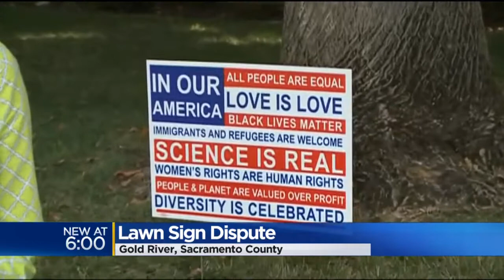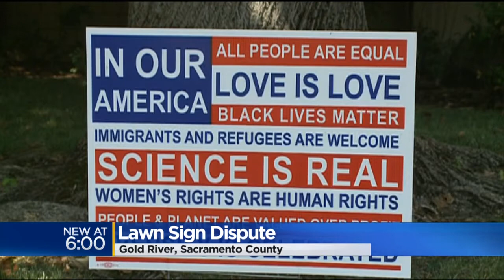Lawn Signs Rankle Neighbors, Homeowners Association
The sign, in the shape of the American flag, includes such statements as "Science is Real," "Love is Love," and "Black Lives Matter."